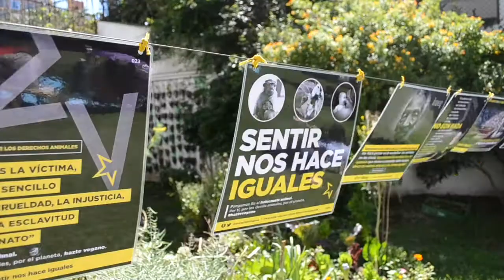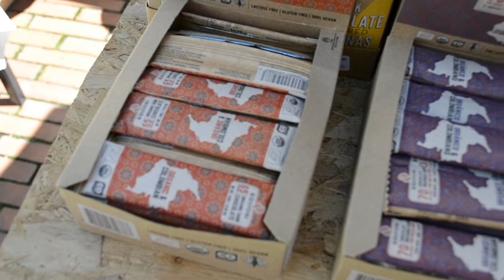ASÍ FUE EL PRIMER • VEG FEST COLOMBIA • BOGOTÁ, 2017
Song Name: Life
Artist: AGST

and

Song Name: Seeds of Love
Artist: Vexento